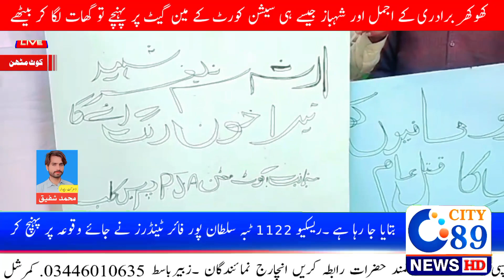Kot Methan Press Club Ihtjaji Mozhara | Today Headlines News |Bariking News Today |City 89 News